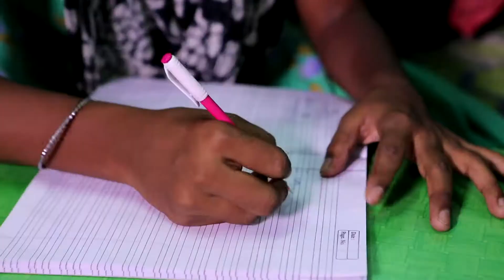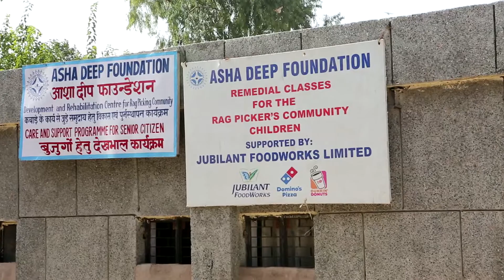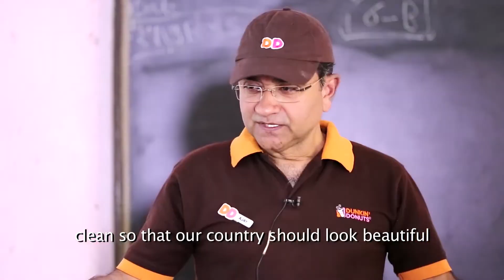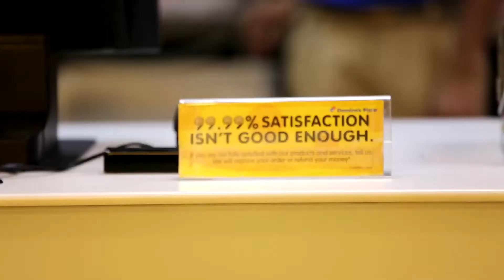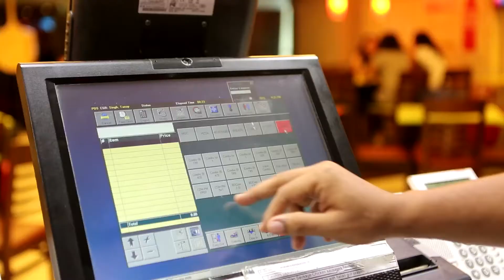CSR Video - Jubilant Food Works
Domino's continuous efforts toward the society can be seen by the various programs it is conducting in past few years. This video showcases the workings of Corporate Social Responsibility of Jubilant Food Works which is the parent company of Domino's & Dunkin Donuts in India.
This film is only for preview here, copy of video or downloading will be the infringement of copyrights. Enjoy!
Produced By - JFL
DOP - Radhey
Editor - Mohit Verma